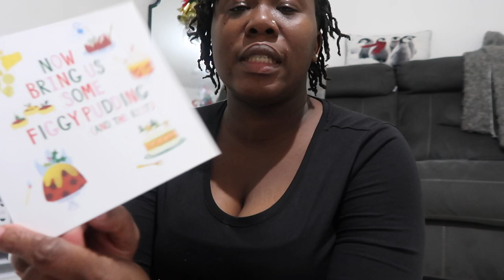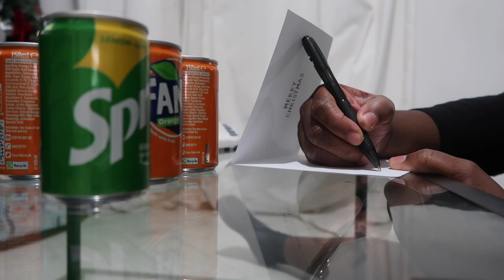VLOGMAS DAY 🤷🏽‍♀️ : I DON PACK, see you next year